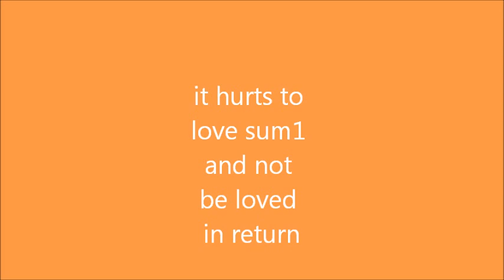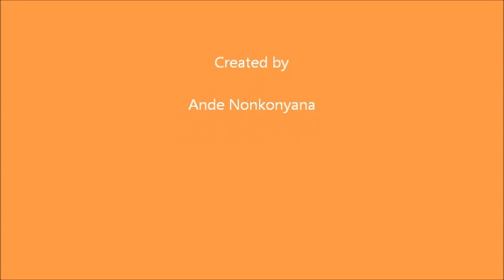true poem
true things that are happening in our lives...